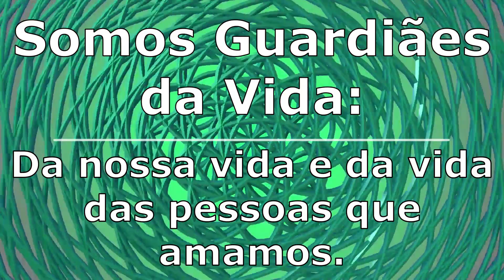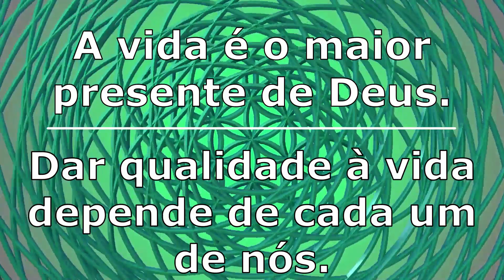Alzheimer, o estresse da cuidadora, como superar? Conheça com identificar e superar o estresse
Alzheimer e o estresse do cuidador ou da cuidadora. Como lidar com o estresse do cuidador ou cuidador?

Quem cuida de uma pessoa com Doença de Alzheimer se estressa muito. O cansaço da cuidador ou cuidadora de uma pessoa com Alzheimer é enorme e como fazer para superar a fadiga.

A não aceitação da doença de Alzheimer por parte do cuidador ou cuidador leva a estresse e tristeza.

É muito difícil compreender a doença de Alzheimer, muitas vezes os familiares e cuidadores não compreende as mudanças que ocorrem na doença de Alzheimer.

Nesse vídeo nós mostramos o que é o estresse da cuidadora ou cuidador de uma pessoa como doença de Alzheimer ou demente. Mostramos os tipos de estresse da cuidadora de Alzheimer. Apontamos estratégias de como evitar o estresse da cuidadora ou cuidador de uma pessoa com Alzheimer